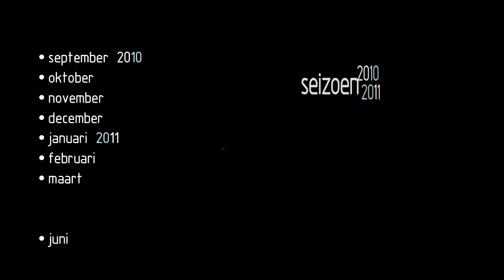Hans van Manen - master of the dance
Sophisticated simplicity and timeless beauty. At the request of many theatres and audience members, the Dutch National Ballet will be touring the Netherlands in spring 2011 with a programme consisting solely of works by Hans van Manen. The most important and productive choreographer of the Netherlands, Van Manen has an impressive oeuvre of over 120 ballets to his name. Everyone agrees that practically every one of these works is a thing of timeless beauty.